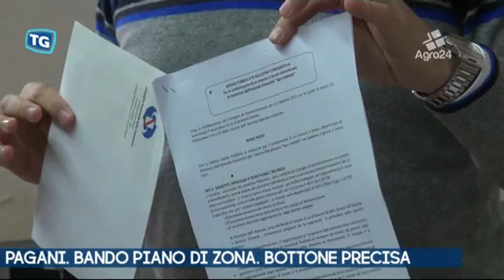Pagani. Salerno. Bando Agro solidale. Il sindaco Bottone replica a Gambino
Pagani. Salerno. Bando Agro solidale. Il sindaco Bottone replica a Gambino. Rispedisce al mittente le accuse fatte dal consigliere regionale circa i criteri per la selezione del dirigente del nuovo sub ambito del Piano di Zona... _ Tiziana Zurro